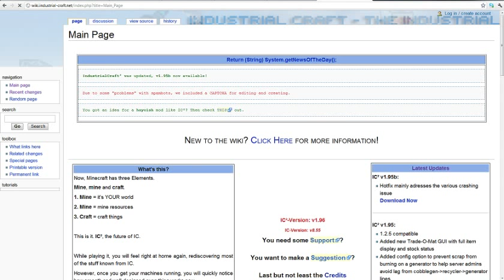Майнкрафт. Похождения на ядерном сервере. часть 21.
Ура, я придумал как правильно наполнять билдер автоматической лесной фермы!